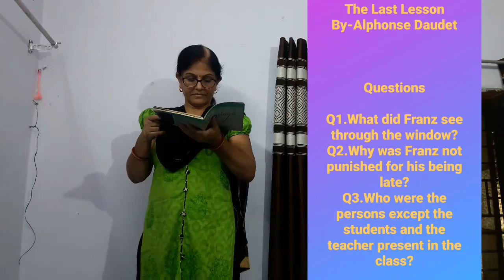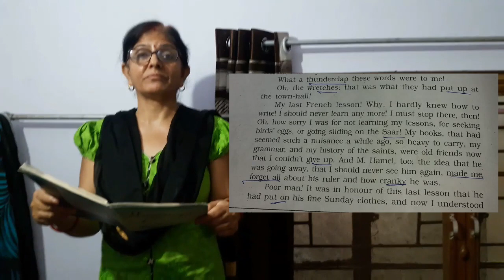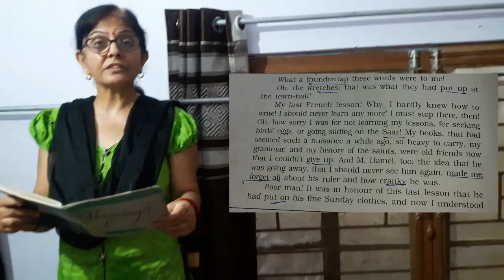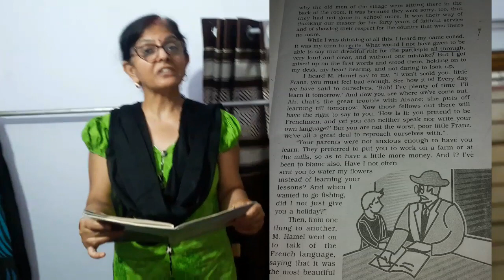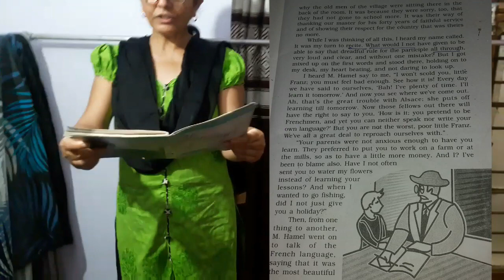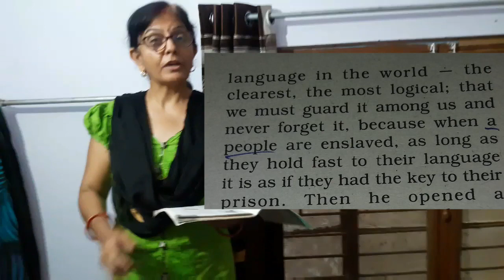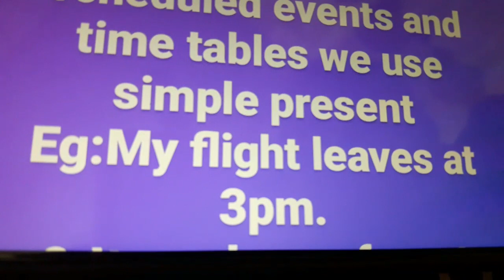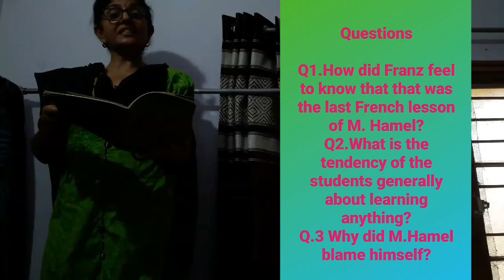The Last Lesson - 3rd Part